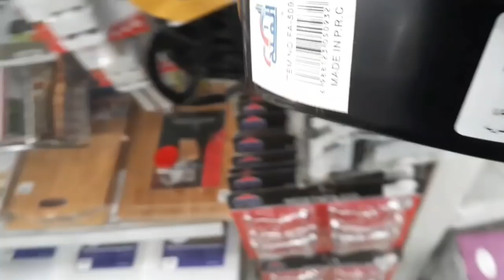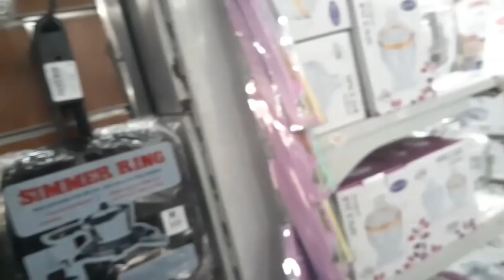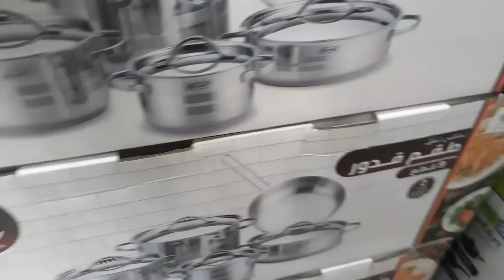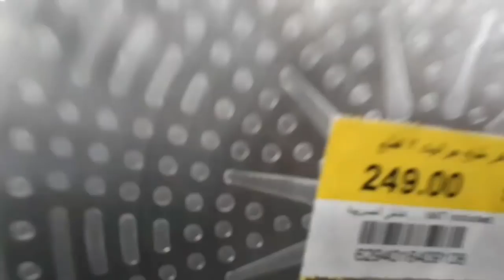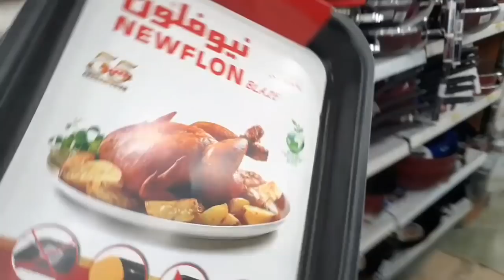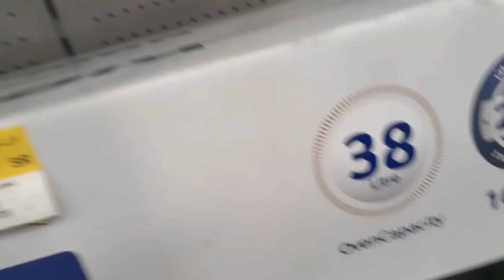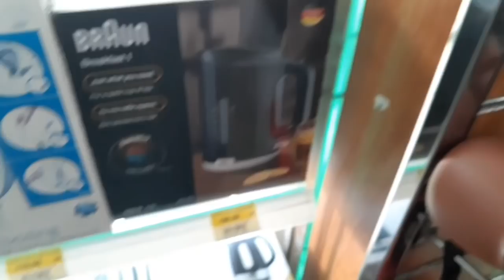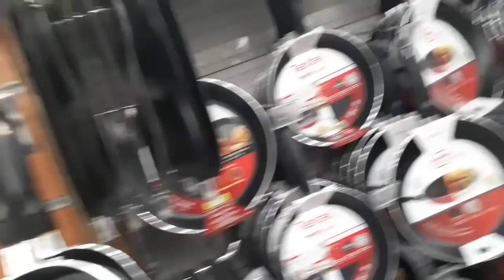የቤት እቃዎች በአሪፊ ዋጋ